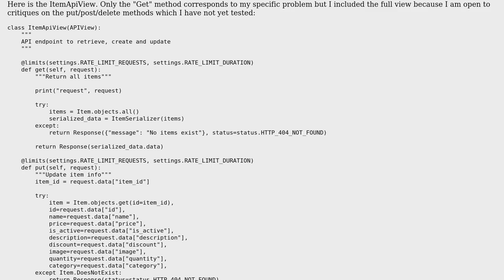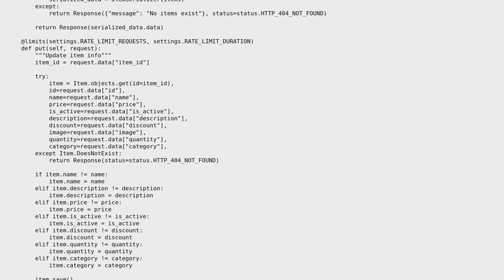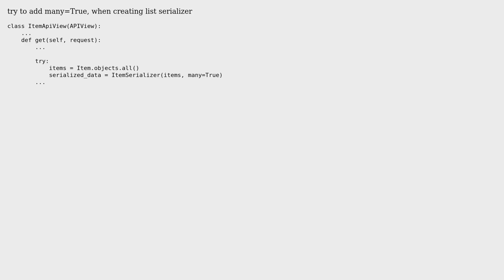AttributeError Implementing First Serializer: 'QuerySet' object has no attribute 'name'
With thanks & praise to God, and with thanks to the many people who have made this project possible! | Content (except music & images) licensed under CC BY-SA | Music | Images & others | With thanks to user alv2017 user Alec D'Alelio and the Stack Exchange Network Trademarks are property of their respective owners. You are responsible for your own actions.